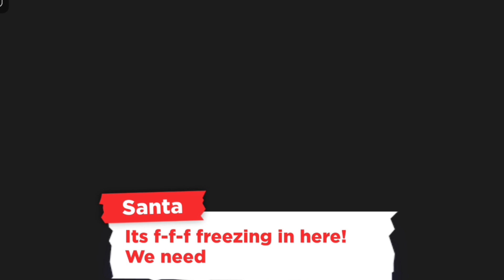last week of winterfest | adopt me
in today's video, we check out week 5 of adopt me's winterfest

🐻 ABOUT ME:
— hi my teddy bears, my name is irisyana (which is NOT my real name, it's a name my friends call me) but you can call me iris / ana ! I previously made vlogs on this account, but I got bored of it and decided to do the thing I do best, gaming ! Whether that's Roblox, Genshin, Minecraft, valorant, etc.

☕ socials:
irisyanaroblox

🧸 wanna trade?
I will be posting a community post when I'm playing adopt me / royal high and you can comment your offer and your username. if I want to do the trade, I'll be friending you and we can get into the server to do the trade.